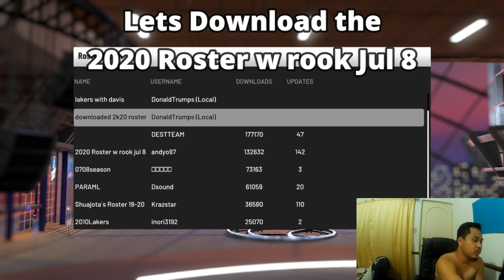How to Download How to UPDATE NBA 2K19 Roster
How to update Roster Manually. I am using NBA 2k19 PC Version.